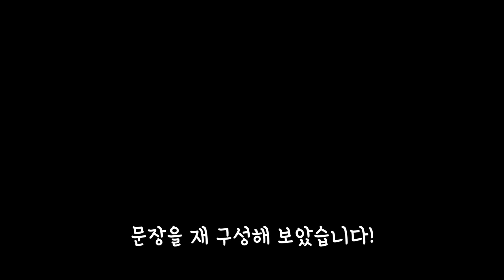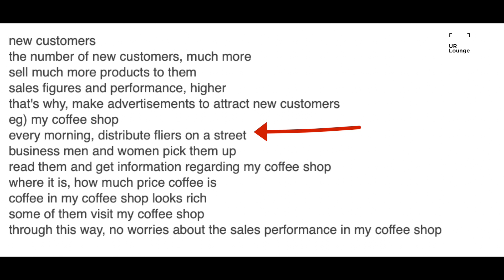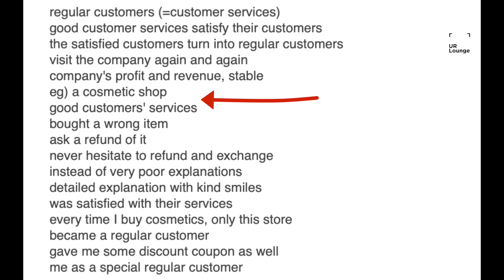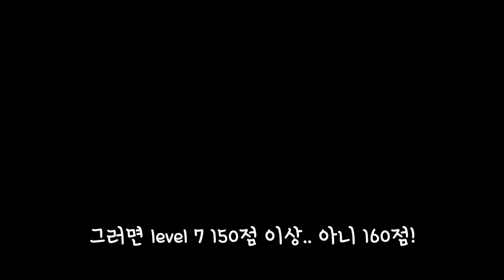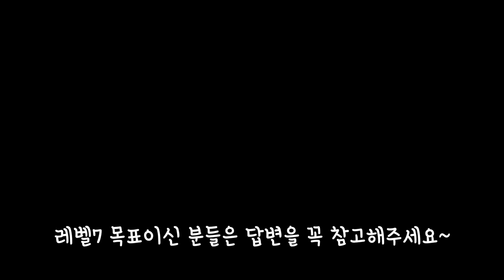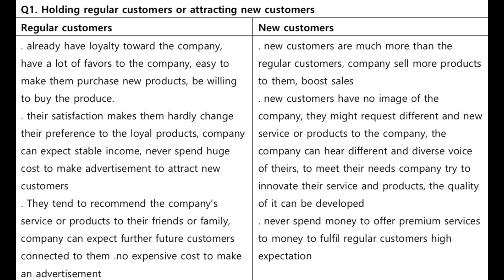토익스피킹 레벨6 예시 답변 "customer" 관련 키워드 몽땅드림!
토익스피킹 레벨6
이렇게만 답변하면 바로 딴다!

의견진술 파트
11번 예시답안 드립니다~
키워드 파악하시고
시험전 입 풀고 가세요 :)